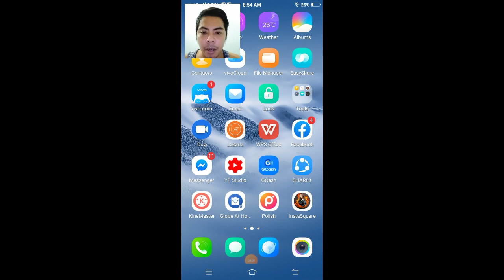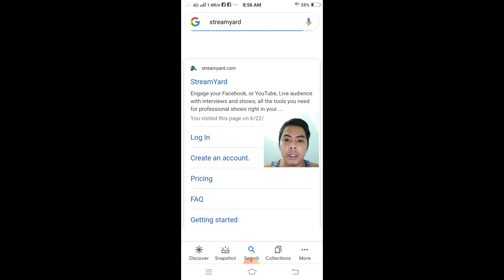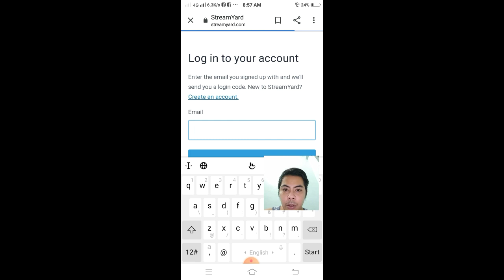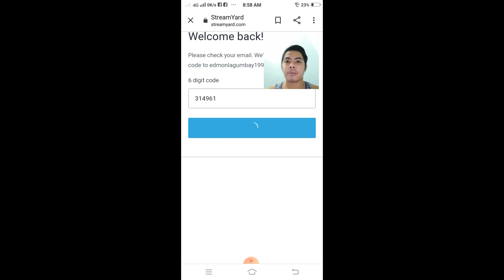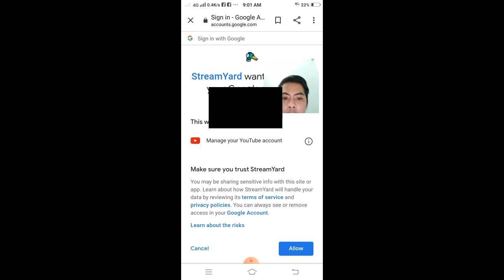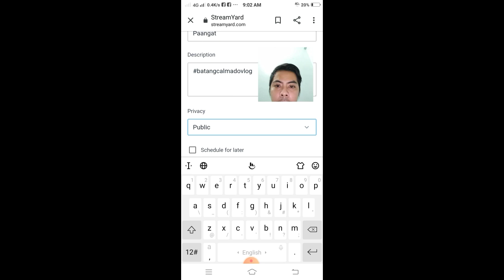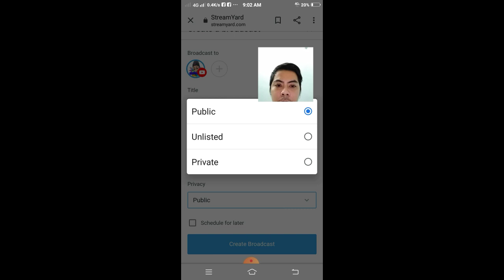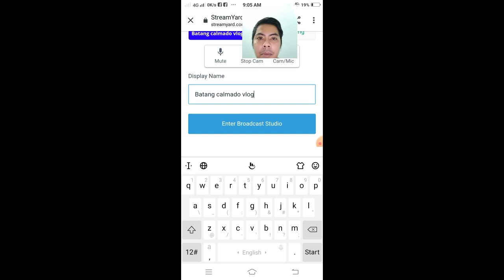paano mag livestream gamit ang streamyard